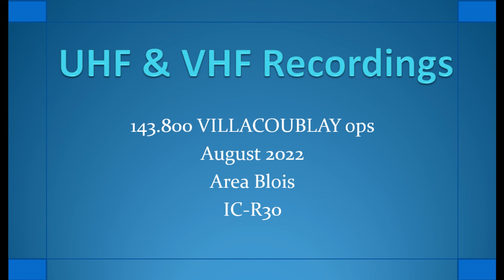143.800 Villacoublay ops Area Blois August 2022